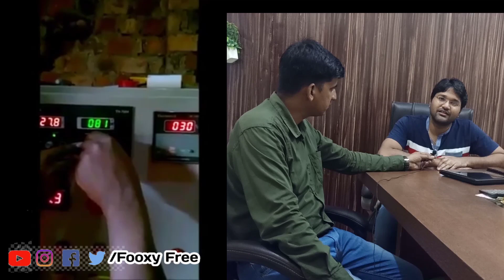Sm Biotech Mashroom Machenery manufacturing सारी मशीनें एक ही जगह पर , कभी भी, कहीं भी।। Fooxy Free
SM BIOTECH (Mushroom Machinery Manufacturing) is the No.1 supplier and manufacturer of all kinds of Mushroom Farming Machinery equipment’s and provides complete Mushroom Project Consultancy services which include our visit to their farm, project report formation which is prepared by our CA, Site Mapping, complete Farm Layout prepared by our Civil Engineer, Insulated Puff Panel rooms construction, Composting Unit Formation and installation of latest technology based fully and semiautomatic machinery under the supervision repudiated scientist and consultant. We also deal in all type of shed constructions work which includes the formation of Pre-Fabricated shed which are used for multipurpose. The shed work is completed under the guidance of our highly experienced & expert team.

We work intending to provide customized solutions to our customers as per there Project requirement as we are the manufacturer of a wide range of Mushroom Farming Machinery. Our Machinery is fully Automatic, Computerized as well as semiautomatic based on customer need.

Our Product List: We are the No.1 Mushroom Farming Equipment Supplier & Manufacturer in India.

Post Harvesting Equipment
• Mushroom Dryer
• Vacuum Refrigerator

Composting Unit Setup
• Straw Pre-wetting Area
• Bunkers Rooms
• Compost Tunnel

Mushroom Growing Unit Machinery
• Spawn Dozing & Bag Filling
• Water Spraying Machine

Automation of Existing Mushroom Plants
• Ammonia Compressor Automation
• Direct Expansion Cooling System Automation

Shed Construction & Civil Construction
Spawning Lab
Mushroom Farming Consultancy & Project Report